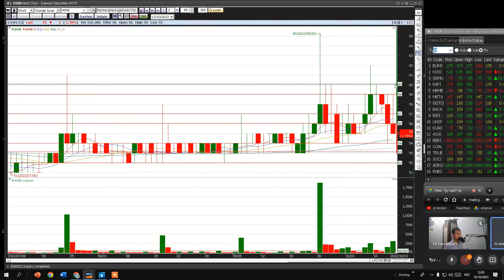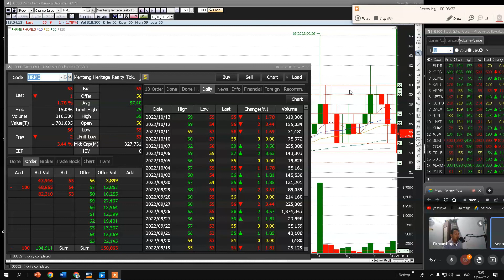Potensi Saham HRME | Menteng Heritage Penelusuran Gaib |Saham HRME Bisa ke 100 TEK TOK